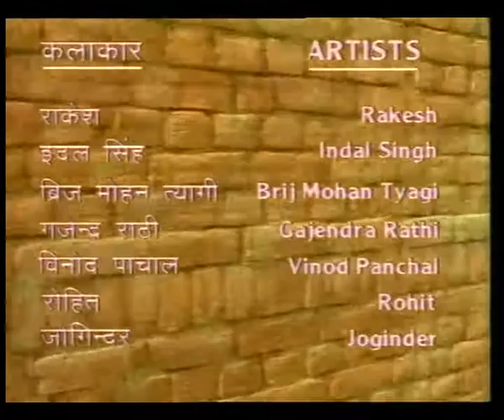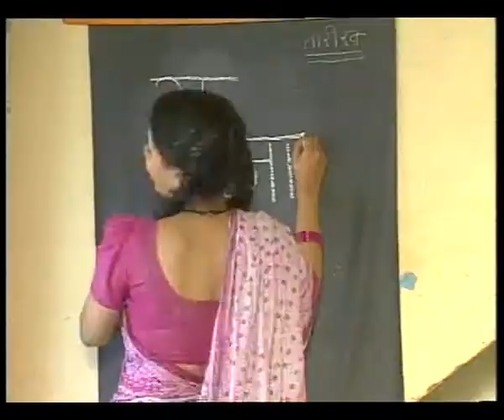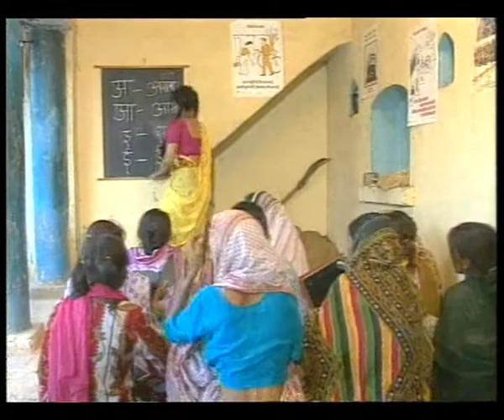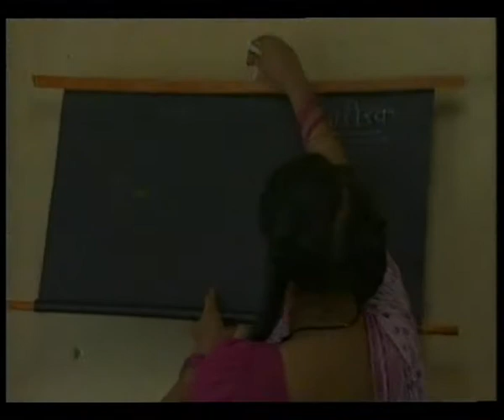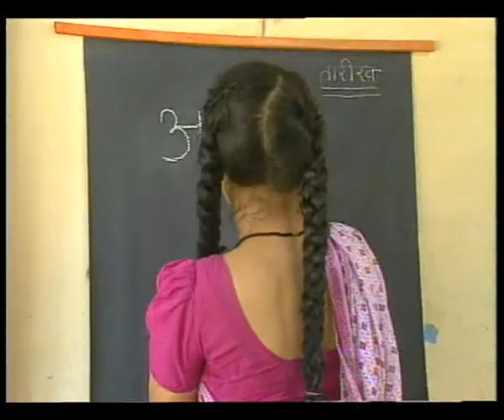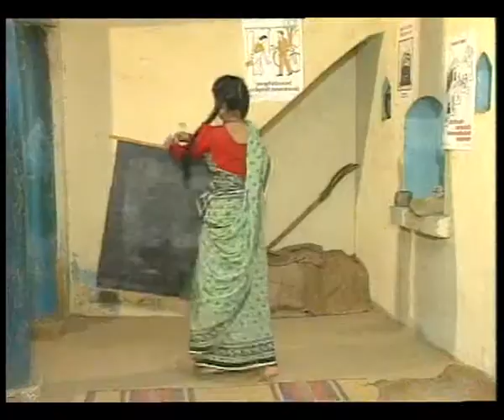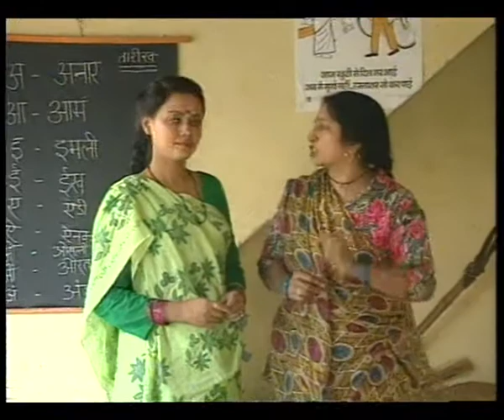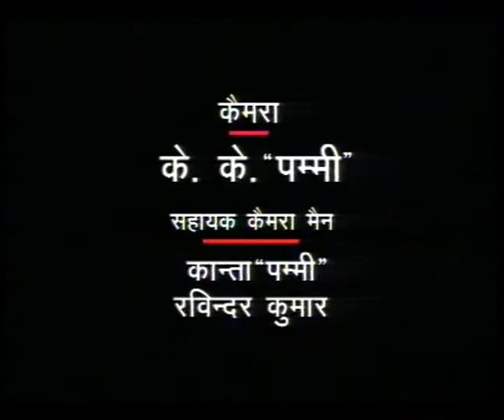AAWAZ EP 1